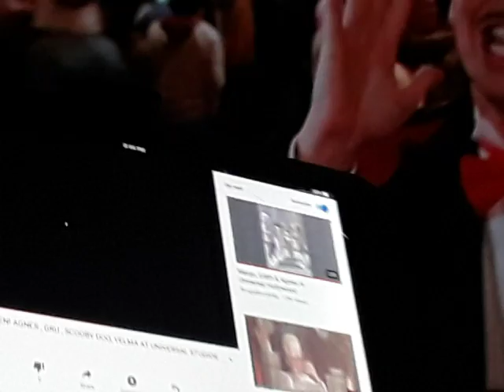Universal Studios Hollywood Gru's Home Doorbell Meet Despicable Me Characters (Cats & Dogs Battle)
Top Secret
Meet
Despicable
Me
Gru from
Despicable
Me 2010 DVD
Despicable Me
Presents
Minion Madness 2011 DVD
Universal Studios
Hollywood
Despicable
Me
Minion Mayhem 3D Ride
Based On Universal Studios & Illumination Entertainment's Movie 2010 Animated Film Despicable
Me
MINIONS ATTACK OWEN! AGNES , GRU , SCOOBY DOO, VELMA AT UNIVERSAL STUDIOS HOLLYWOOD!
(Cats & Dogs the Revenge of Kitty Galore 2010 Netflix DVD
Battle Carnival)
Minions Frankenstein's
Jay Jay
The Jet Plane
24 Fun and Inspirational
Stories for Kids 2003 4 CDs Tommy Nelson
& Jay Jay
The Jet Plane
12 Fun and Inspirational
Stories for Kids 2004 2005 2 CDs
Tommy Nelson
ShowTapes
Rumor Weed
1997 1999 Big Idea Productions, Inc.
VeggieTales
More
Print
Studios Print
VeggieTales
Larry's Favorite Stories 2000 VHS Lyrick
Studios Print
(VHS)
VeggieTales & 321 Penguins!
2000 Big Idea Productions, Inc.
(The Big One Rocket Sound Effects from
Toy
Story 2000 Walt Disney Gold Classic Collection DVD
Toy
Story
2
Pack
2 Disc 2000 DVD Set
Toy
Story 1996 VHS
2000 Walt Disney Gold Classic Collection VHS
Buzz Lightyear
Video Game
Sound Effects To Infinity and Beyond)
from
Toy
Story
2 2000 DVD
Toy
Story & Toy
Story
2
Pack
2 Disc 2000 DVD Set - Contains Both Films!
Toy Story & Toy Story 2
Toy
Story 2 2000 VHS
Lilo & Stitch 2002 DVD & Video 2002 VHS
Disneyland California 2005
Buzz Lightyear
Astro
Blasters
Inspired by Disney.Pixar’s Movie 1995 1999 Animated Film
Best Quality
(Audio)
Tomorrowland
(High Quality)
World of Color
Disney
California Adventure
Meet
Woody & Buzz
Lightyear
Andy’s Room
Gamma Quadrant
Sector 4
Buzz
Video Game
(Star
Wars
Sound Effects)
Meet
To Infinity Press Space Wings POP and Beyond
Andy’s Room
Woody & Buzz
Lightyear
Aliens
2010
Water Show Nighttime Spectacular
Finding
Nemo WALL-E & Toy
Story